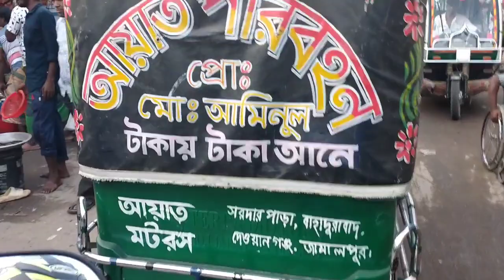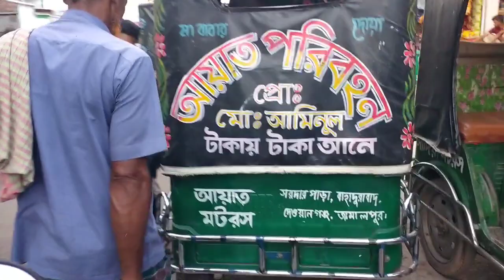থানা_মোড় দিয়ে দেওয়ানগঞ্জ বাজারের মধ্যে ডুকে পড়া😜😜🔥🔥